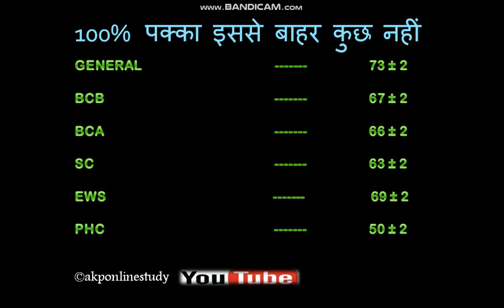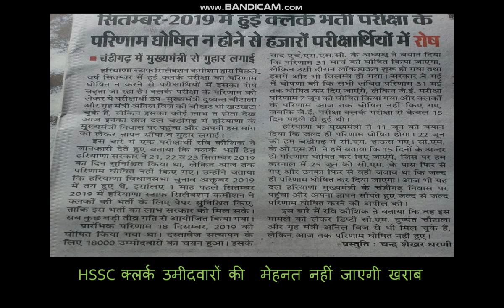HSSC CLERK CUT-OFF 2020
Hssc clerk final cut-off 100% sure  analysis  from all CLERK candidate who selected
in HSSC CLERK Document verification
I meet many of Clerk candidate and discuss HSSC CLERK final cut-off
and analysis that 100% confirmed in these videos.